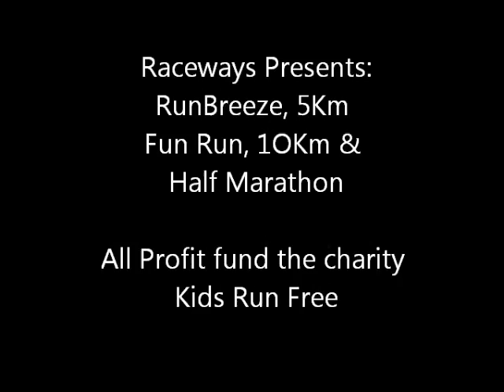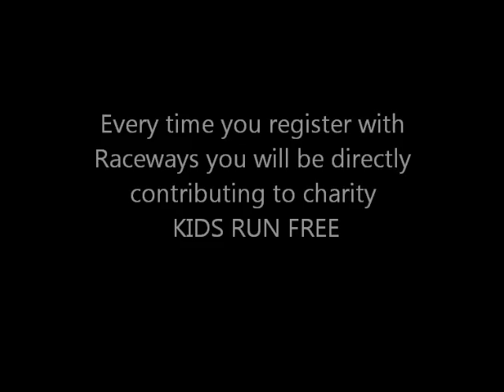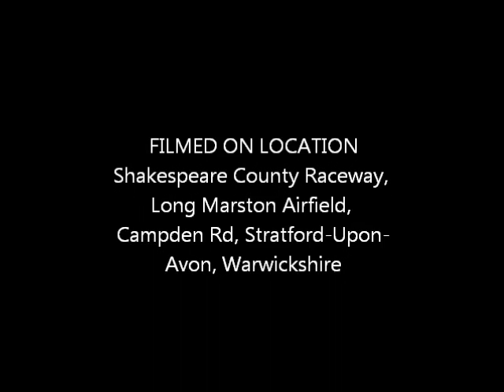Raceways-RunBreeze film 1.wmv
Raceways RunBreeze March and November every year.